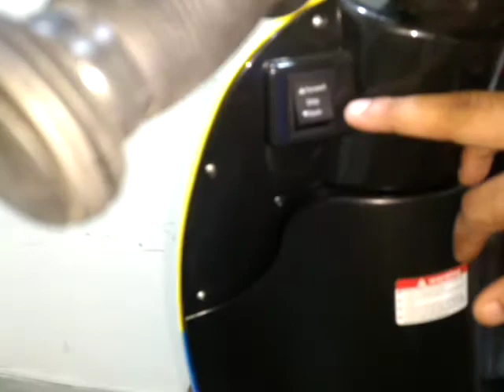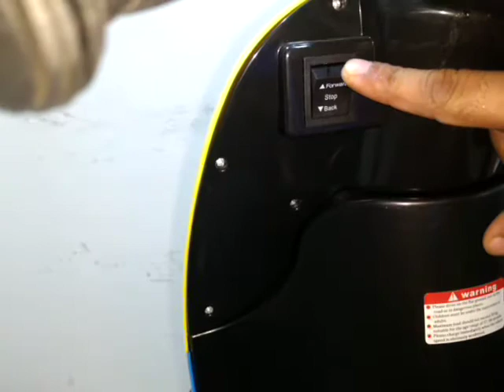SUNBABY BIG EYE SCOOTER SB-667